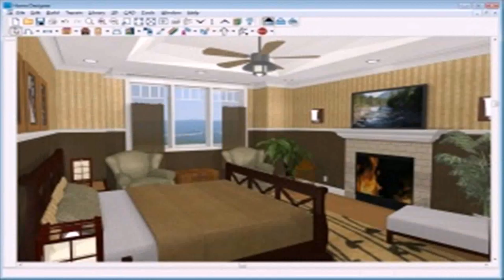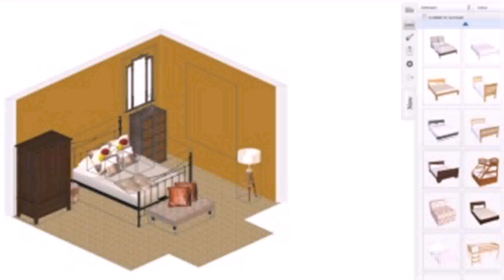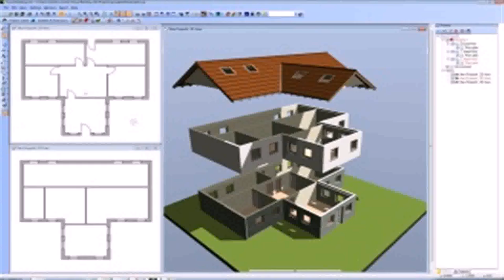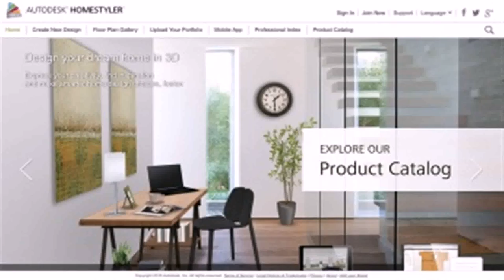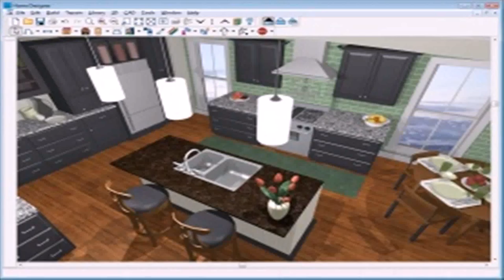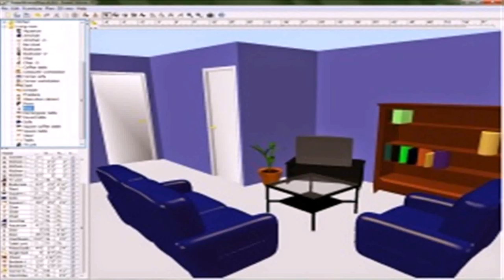Design Your Living Room 3d Free - Gif Maker DaddyGif.com (see description)